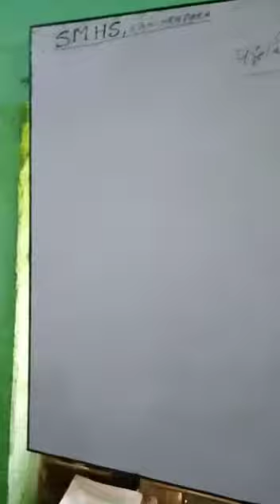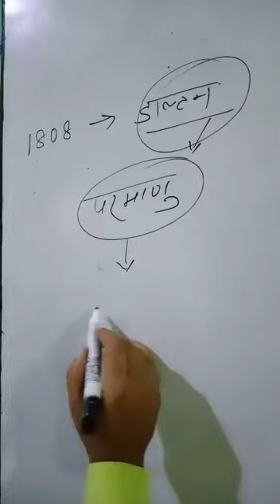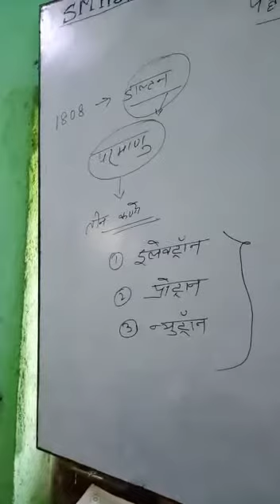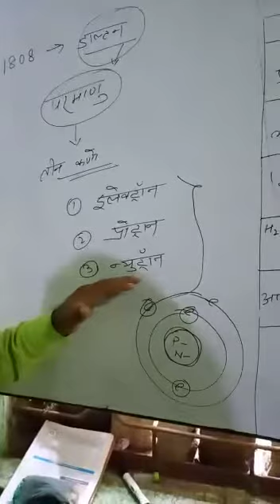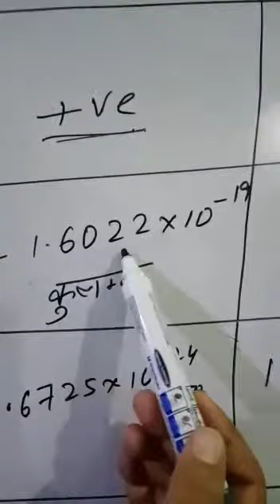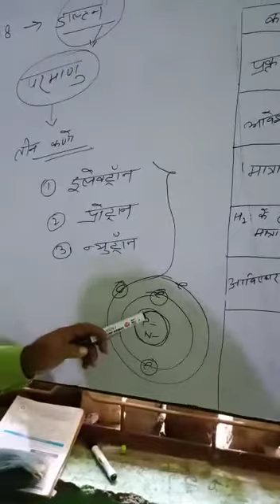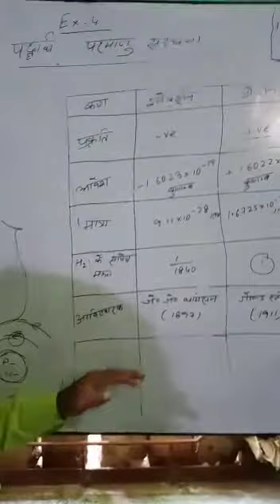Class -IX - Chapter - 4 प्रदार्थ की परमाणु संरचना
Class taken by Sri. A. K. Thakur a teacher of Shree Mandhari High School (H.S.)